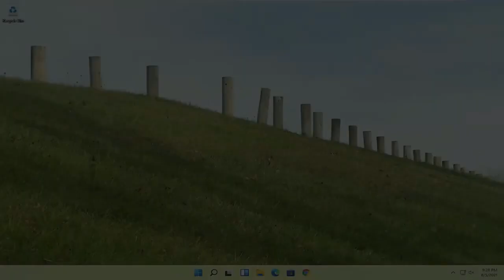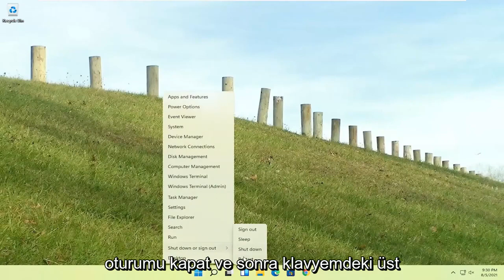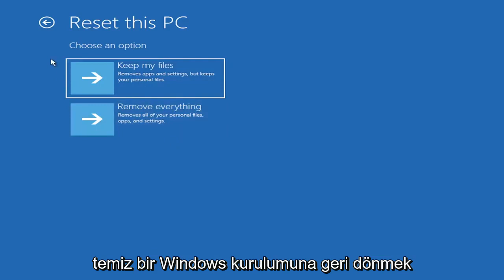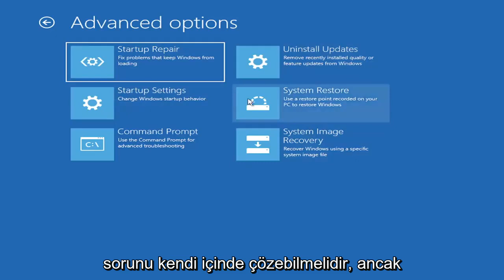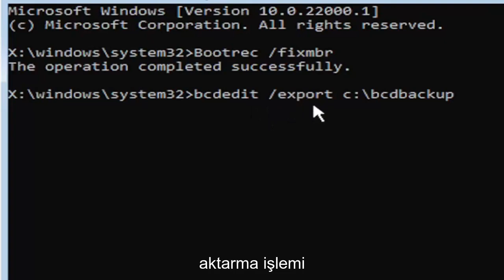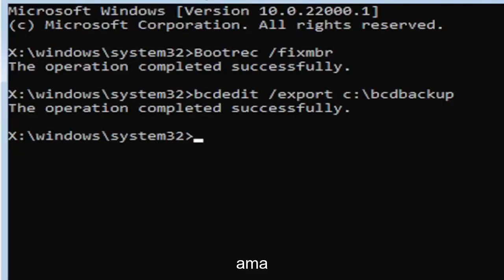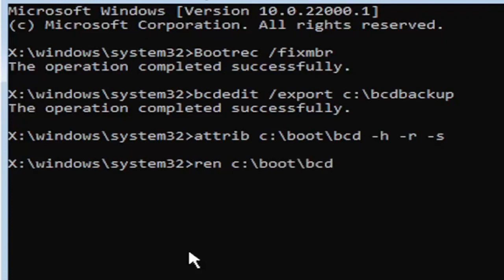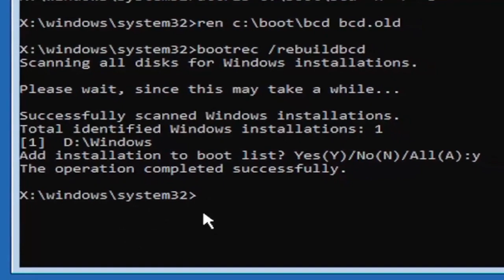Windows 11/10 Mavi Ekran Hatası - Hata Kodu 0xc000000e çözümü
Windows 11/10 Hata Kodu 0xc00000e Nasıl Onarılır? [3 Çözüm]

Başlatma sırasında Windows 11'de 0xc00000e hata kodunu görüyor musunuz? Windows hata kodlarında hangi sorunun oluştuğunu ve bunu düzeltmek için ne yapmanız gerektiğini belirtmediği için birçok kişi bu hatayı yaşadıklarında hayal kırıklığına uğrar.

Bu öğreticide ele alınan sorunlar:
0xc00000e9 hatası
0xc00000e pencereleri 11 hatası
0xc00000e9 dizüstü bilgisayar hatası
0xc00000e5 pencereleri 11 hatası
0xc00000e Windows 11 SSD hatası
Windows hatası 0xc00000e
klondan sonra 0xc00000e hata kodu
Windows önyükleme hatası 0xc00000e
0xc00000e hata kodu
bilgisayar hatası 0xc00000e
Windows 11 hatası 0xc00000e

Bu eğitim, Dell, HP, Acer, Asus, Toshiba, Lenovo, Samsung gibi desteklenen tüm donanım üreticilerinden Windows 10/11 işletim sistemini (Ev, Profesyonel, Kurumsal, Eğitim) çalıştıran bilgisayarlar, dizüstü bilgisayarlar, masaüstü bilgisayarlar ve tabletler için geçerli olacaktır. ve Huawei.